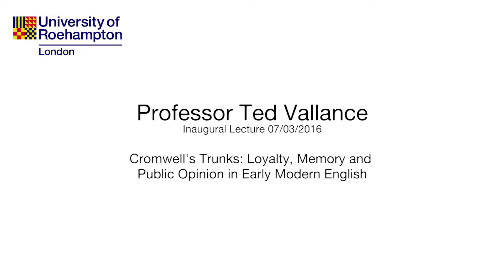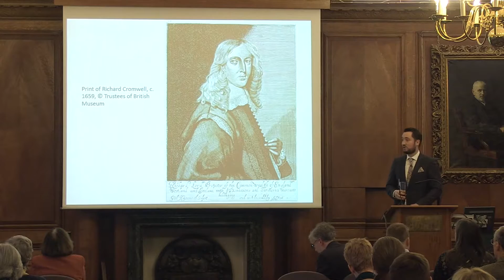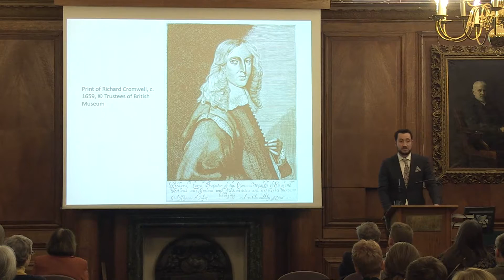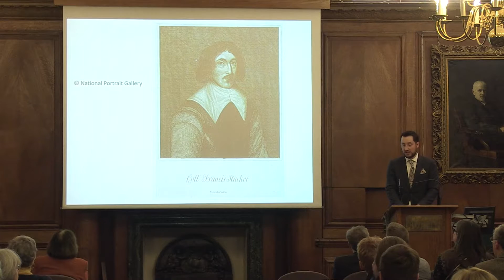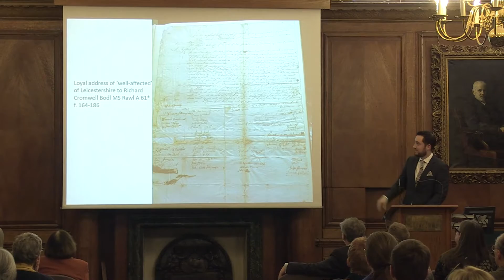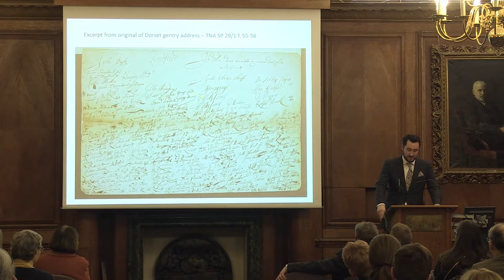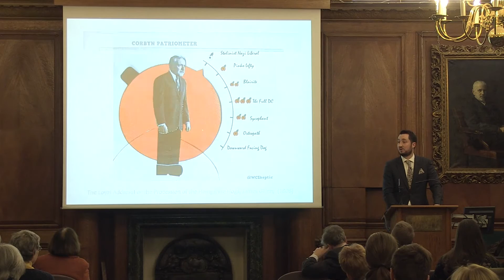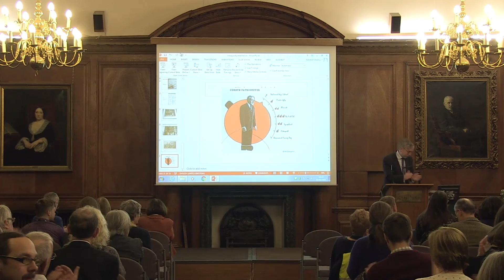Ted Vallance - Inaugural Lecture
Dr Ted Vallance, Reader in Early-Modern History, delivers his Inaugural Lecture.